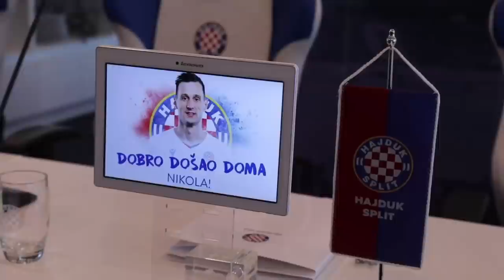Hajduk predstavio Nikolu Kalinića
Konferencija za medije na splitskom Poljudu povodom potpisivanja ugovora između Nikole Kalinića i Hajduka.